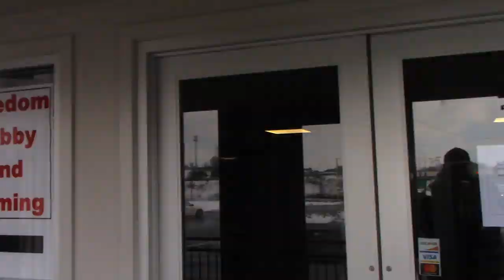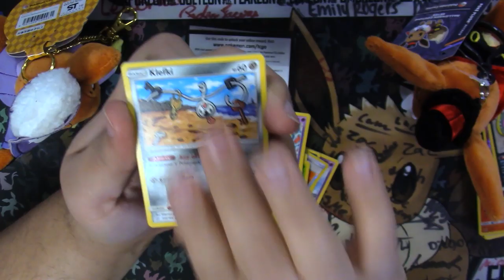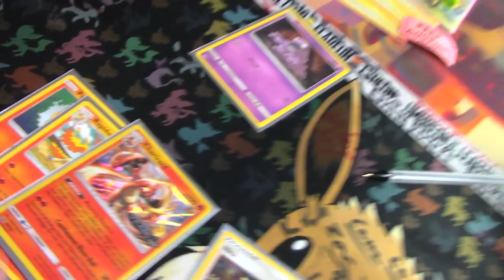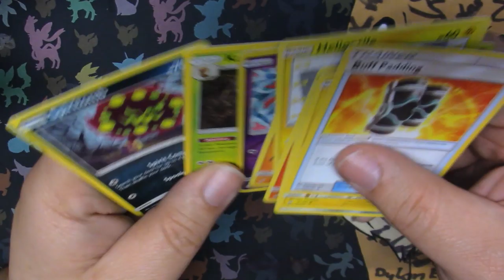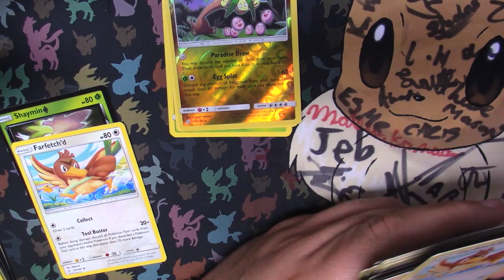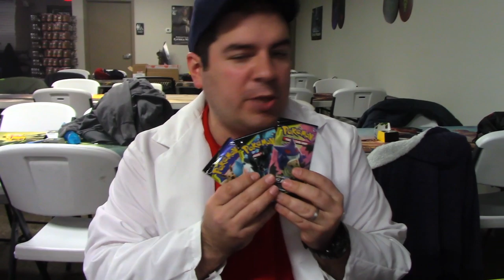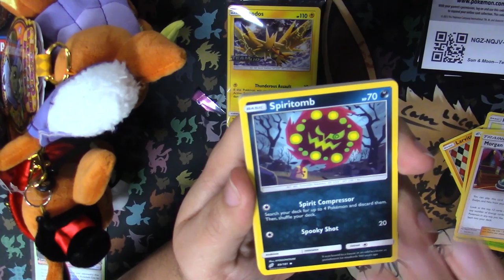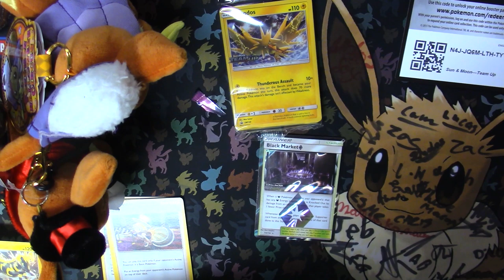Mikey Goes to The Pokemon Team Up Prereleases Part 3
Folllow me on my journey to be the Pokemon Team up Prerelease champion. Will I do well or will I just scrub out?